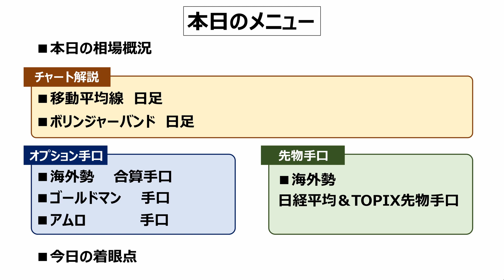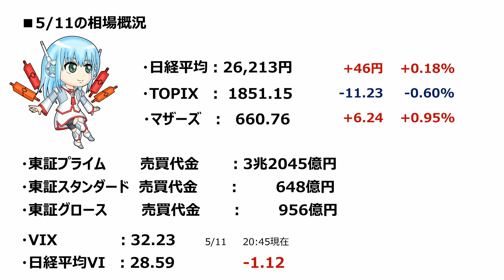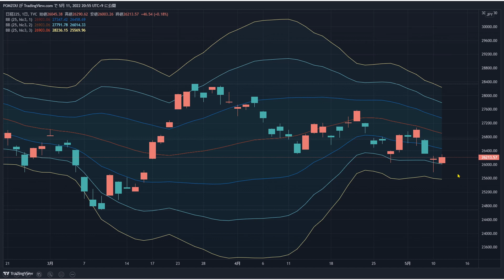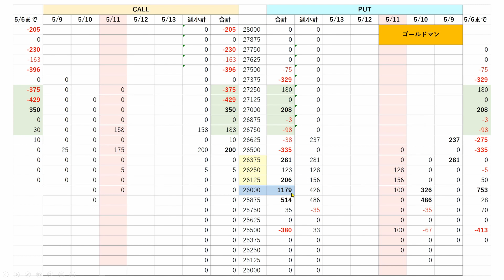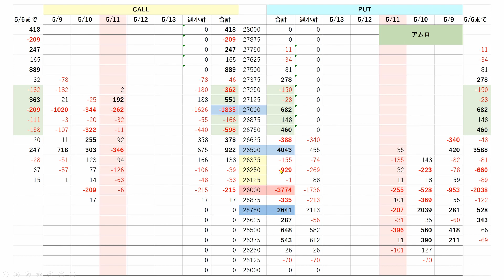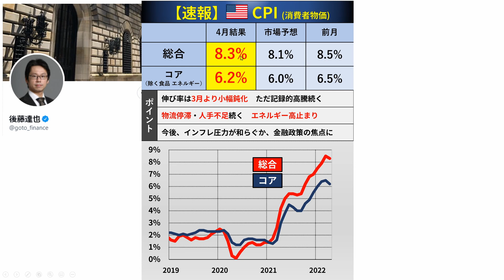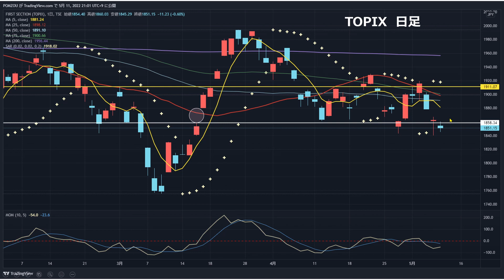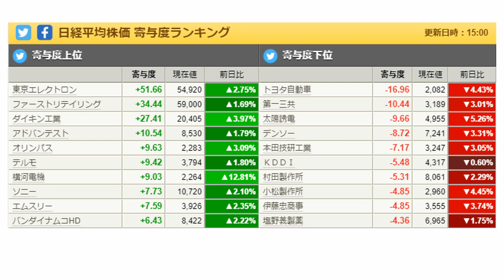【日経225オプション考察】5/12 日経平均26000円水準で膠着状態。米CPI速報とOP手口から明日の動きを考察！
・日経平均一時26000割れ
・海外勢OP手口が意外
・米CPI速報いかに？

【日経225オプション考察】5/11 日経平均またしても急落するも、下ヒゲで窓埋め反発。今日と明日に点灯するサインとは？

【日経225オプション考察】5/10 日経平均またもや急落、684円安！ 米のチャートがいよいよ危険水準、それを表すチャートとは？

【日経225オプション考察】5/9 日経平均は底堅く75MAを何とか奪還！ SQ週に向け鍵を握るチャートはこれだ！